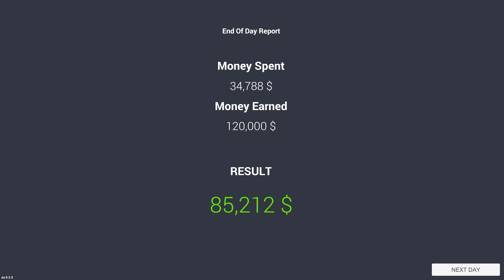Selling Every BMW Over $80k - Cars For Sale Simulator | I Think I Need A Bigger Lot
2nd channel:  @tgrgamingsimulator

📱FOLLOW my other SOCIAL MEDIAS:
Twitch (Coming Back Soon) - @thegamingram121